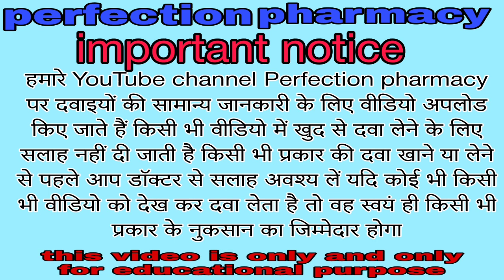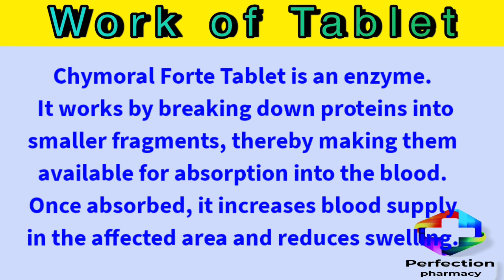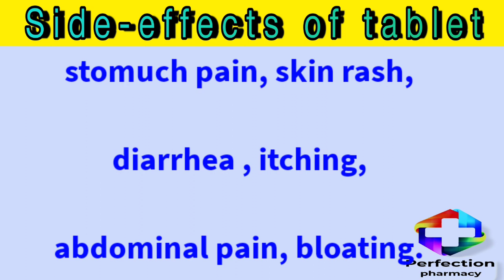Cymoral Forte Tablet|uses|Side effects| Work|सुजन को कम करने वाली टेबलेट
Hello everyone

perfection pharmacy.

Today we have discussed about Cymoral Forte and more about like,

what's the Cymoral Forte

what's the uses of Cymoral Forte

what's the Side effects of Cymoral Forte

what's the work of Cymoral Forte